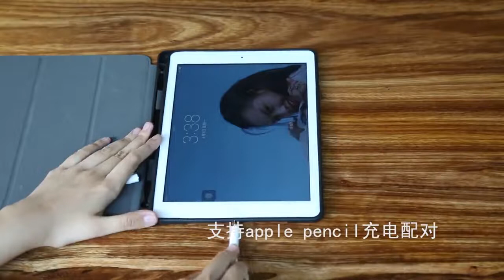Tablet & E-Books Silicone Case with Pencil Slot and 3-Stand For Ipad Pro 10.5 Pro, 2018 Air 1/2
Stylish cases for your tablet worldwide shipping

Tablet & E-Books Silicone+Leaher  Casewith Pencil Slot and 3-Stand
For Ipad Pro 10.5 Pro 9.7 inch and ipad 2018 Air 1/2

iPad models:
iPad Pro (2nd, 10.5'') 2017 - A1709, A1852, A1701
iPad Air 2 - A1566, A1567
iPad Air 1 - A1474, A1475, A1476